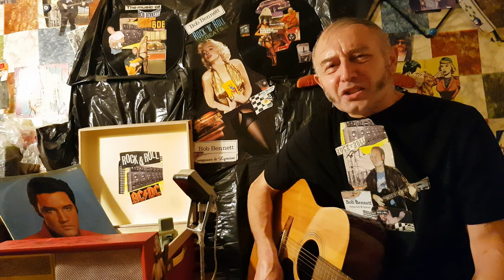Bobby Bennett - Supermarket Pin-up Girl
A song about seeing someone from the past, after many years.

Many thanks from Bobby Bennett and Jonathan Flower.